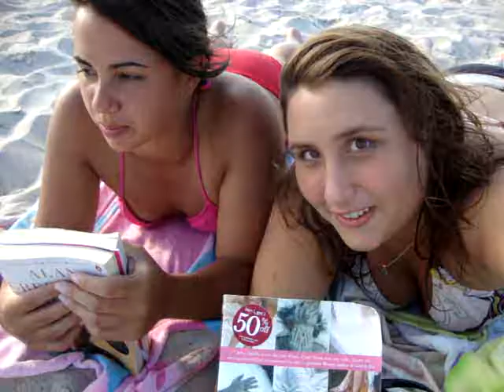books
razy times at the beach